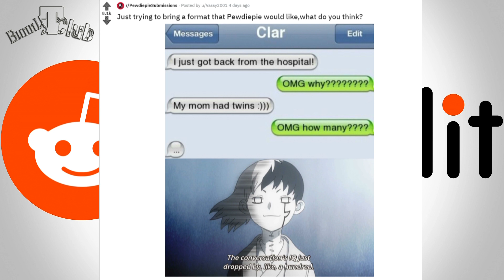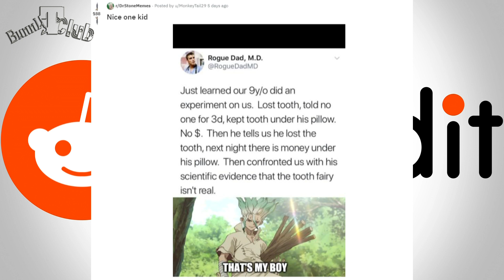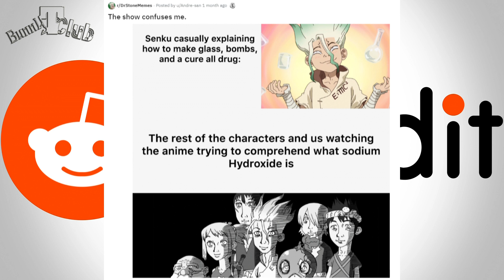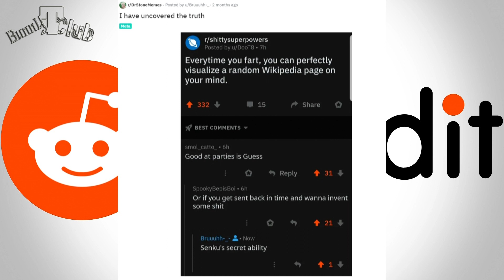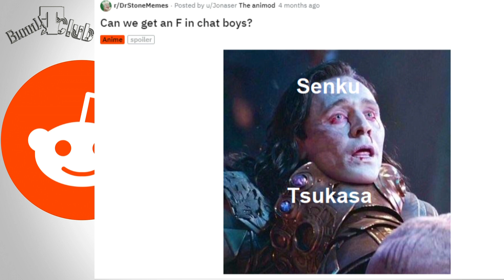r/Dr. Stone Reddit Meme Compilation #1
Hello and welcome to our video. This video is about Dr. stone and some memes that we have found on reddit.